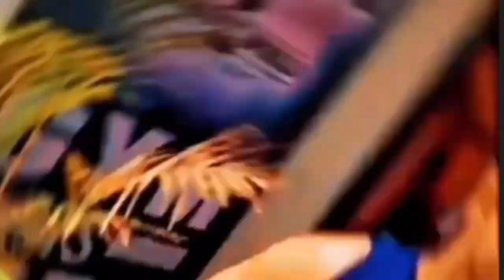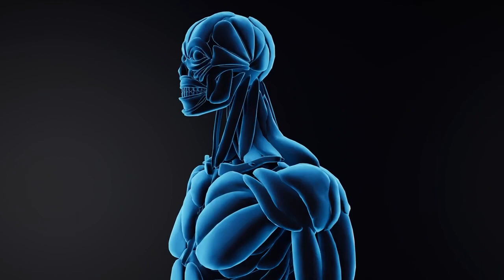शरीर मैं होने वाली बीमारियों का पता कैसे करें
Exploring Important Discussions You Don't Want To Miss - with Murtaza saify

A topic many people know about yet few actually understand: join me for an in-depth discussion on some very interesting social issues. Let's educate ourselves and spread the knowledge!